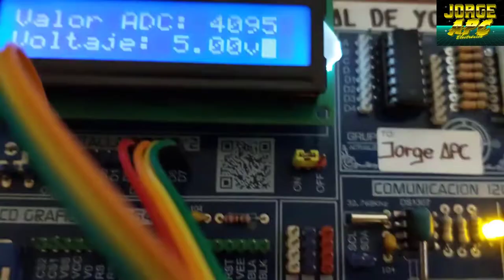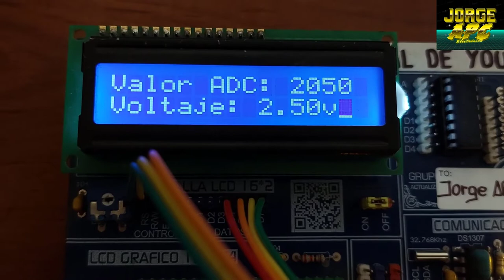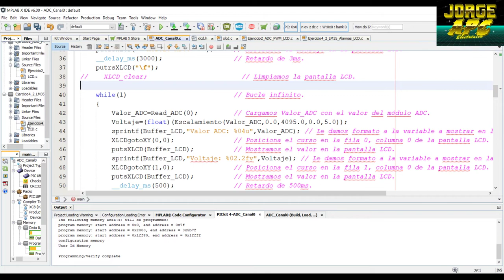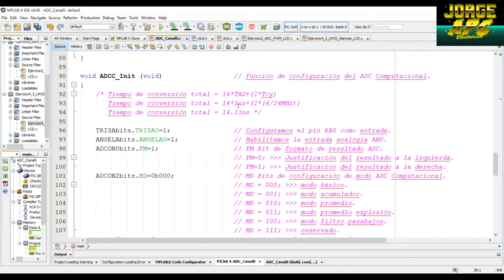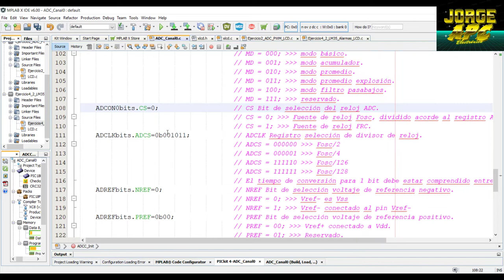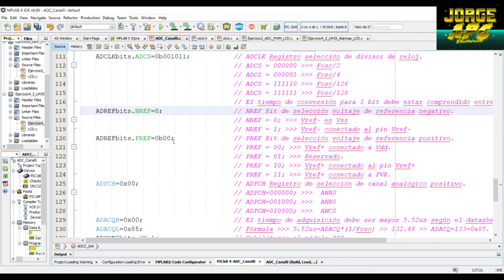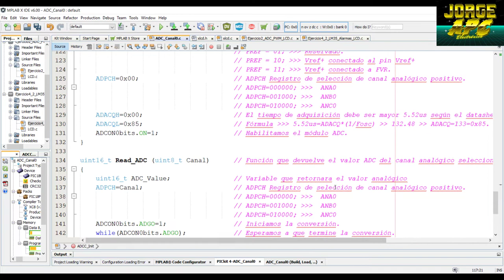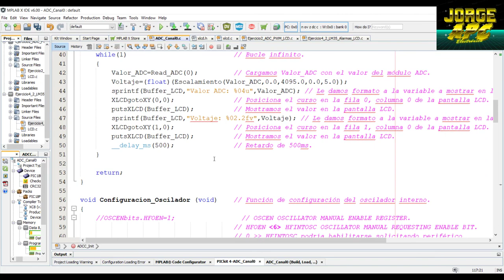PIC18F47K42 ¿Cómo configurar el conversor analógico digital computacional módulo ADCC? MPLAB X XC8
En este tutorial se ve la aplicación del módulo ADCC del PIC18F47K42, este módulo de conversión analógico digital tiene una resolución de 12 bits, canales multiplexados, fuente de reloj seleccionable, tiempo de adquisición de 5.52us  TAD=1us, los registros mas importantes de este módulo son ADRESH, ADRESL, ADCON0, ADCON1, ADCON2. La programación se realizó en el IDE de MPLAB X, compilador XC8.

Jorge APC